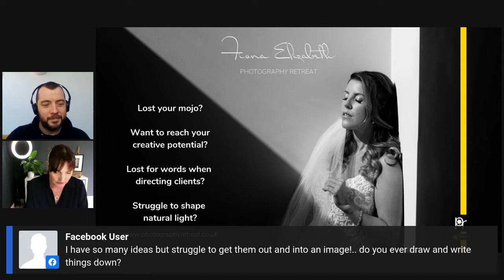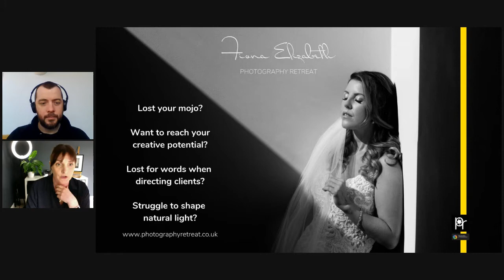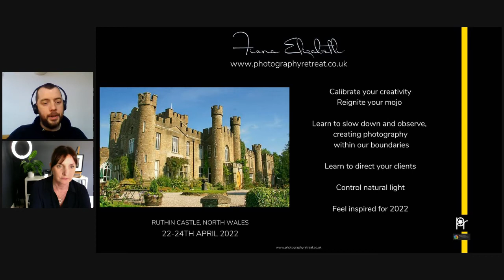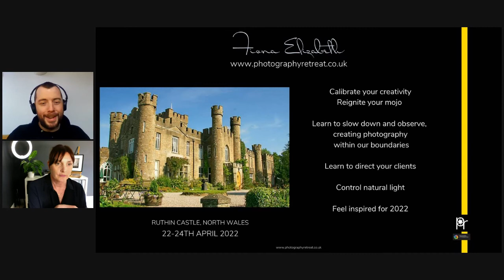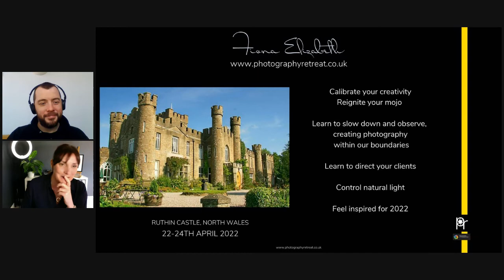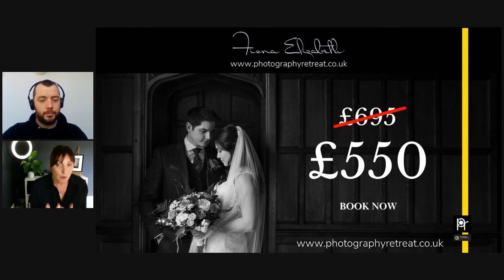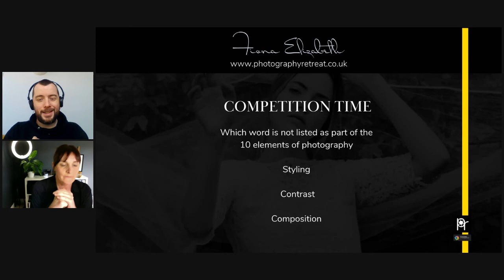Webinar: Introducing The Photography Retreat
Join Fiona Elizabeth as she introduces The Photography Retreat; a weekend of recalibrating creativity, learning to slow down and observe, creating photography that your clients will love, whilst enjoying the beauty of Wales.

In this live session, Fiona will discuss awards, what makes great photography and how The Photography Retreat is all about nurturing creativity.